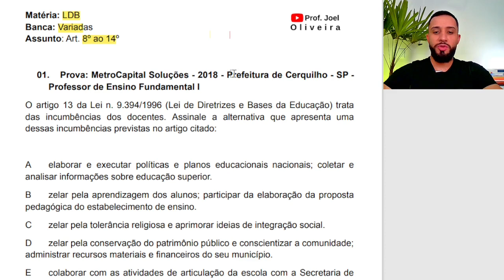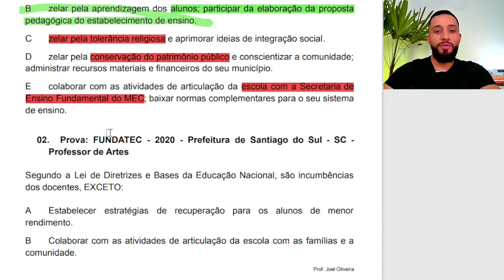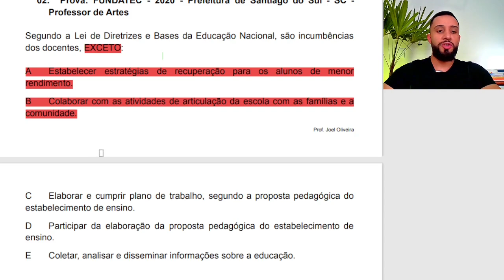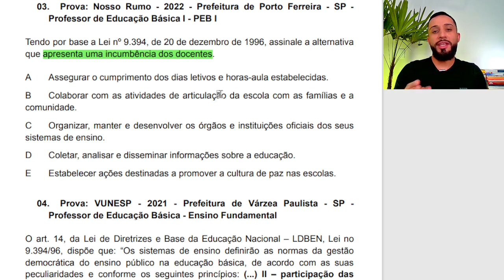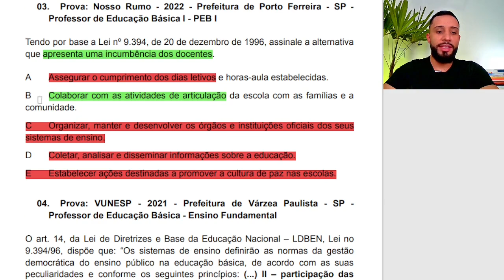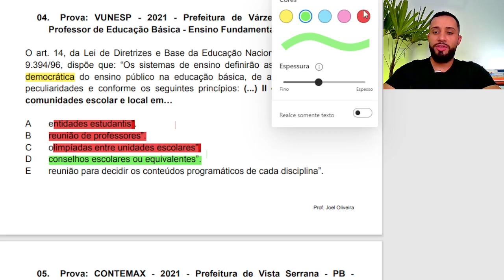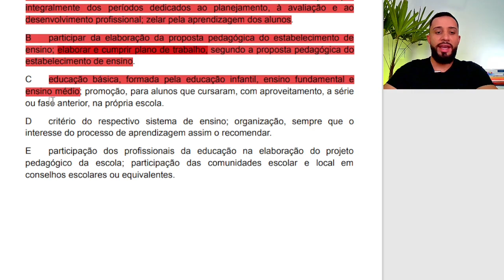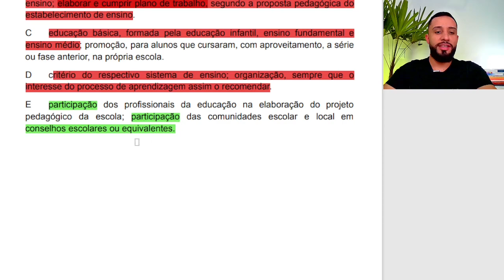LDB Questões Para Revisão de Prova [Concurso de Professor] [Lei de Diretrizes e Bases da Educação]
📚Para acesso ao Curso da LDB Atualizada [2023] com as 05 aulas e ainda receber o Livro Digital Completo com todos os Mapas Mentais, Destaques e Questões

✅Certamente esse CURSO vai contribuir com sua PREPARAÇÃO e ajudar VOCÊ a assim como já AJUDOU mais de 1.500 ALUNOS a GABARITAR LDB em PROVAS de CONCURSOS!!!

Siga esse canal e estará mais próximo de sua aprovação
Não se esqueça de Clicar no Gostei.